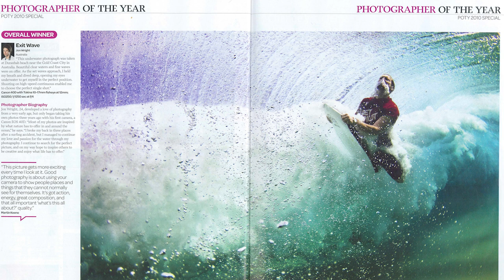How a surfing accident lead me to photography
On this episode, I share my experience with sustaining a back injury when was 21 years old and how I went from a negative experience and turned it into something positive.